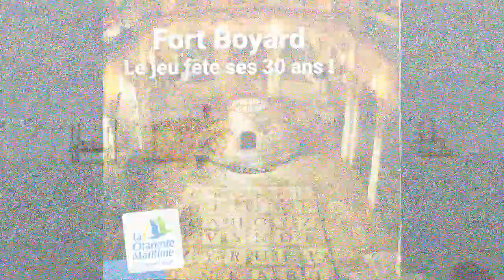30 ans de Fort Boyard